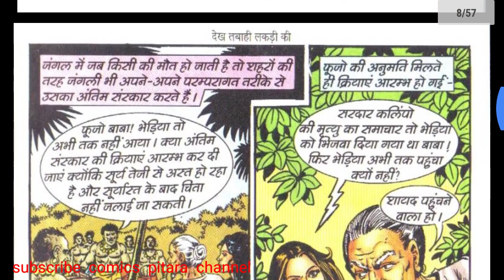Dekh tabahi lakdi ki ।। part 1 ।। Kobi aur Bheriya comics ।। bheriya comics ।। raj comics